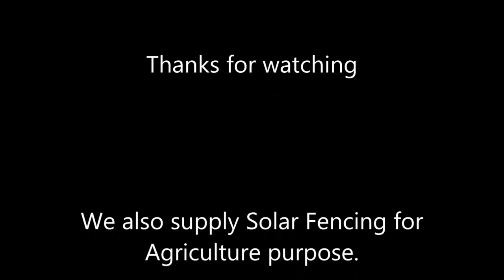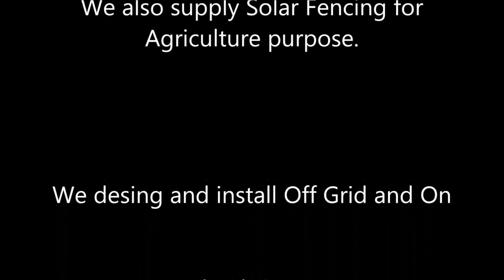Samsun Solar Pumps - Thiruvallur 10 HP - 8754760002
Full performance solar Pumps - 10 HP for 8 Acres, total bore well depth 150 feet, 5 Lac Estimate including pump set and power generation.